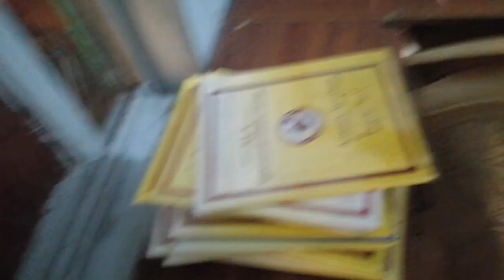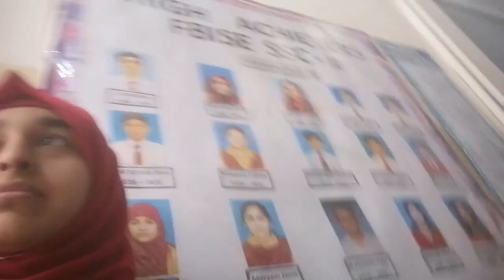SAYING MY LAST GOODBYES TO MY SCHOOL FRIENDS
So thank You so much for 60 subscribers I love every single one of you.and I am gonna start doing shot outs now so let me know whoever wants it on my Instagram latest post or DM me.
aayman.shahid
FOLLOW BRING IT ON OFFICIAL ACCOUNT FOR A SHOT OUT
aaym.anshahid